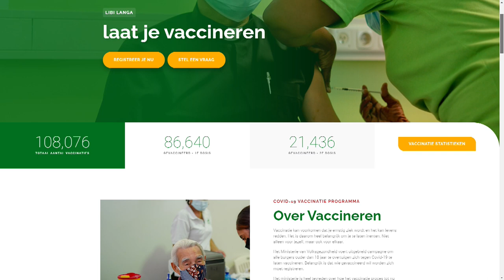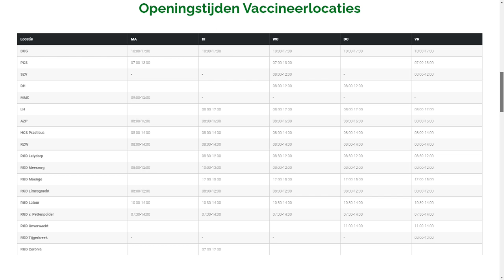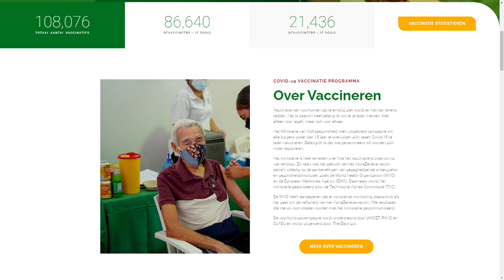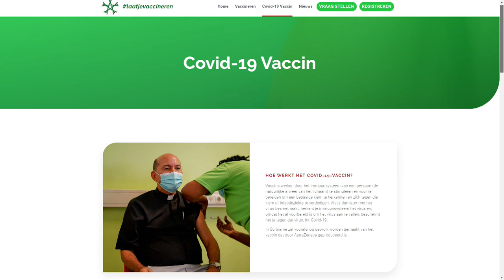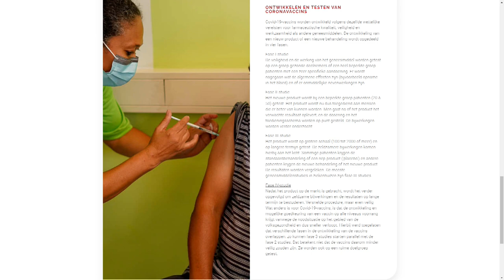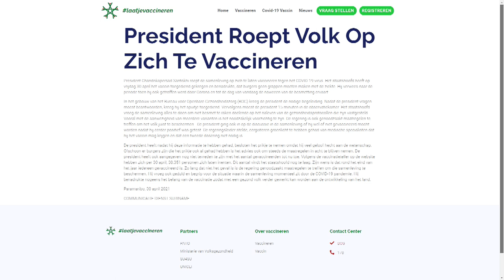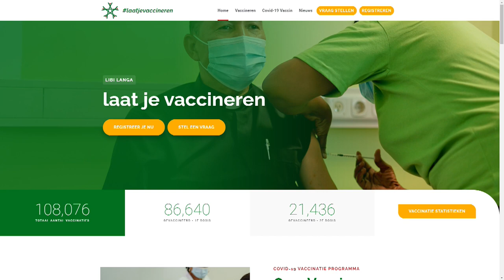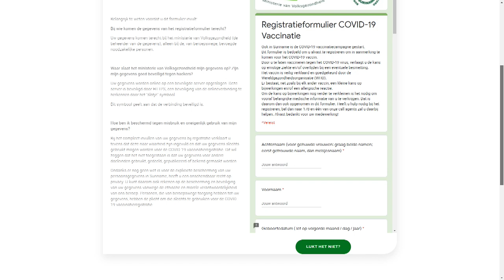Onder de Loep 7 Juni 2021